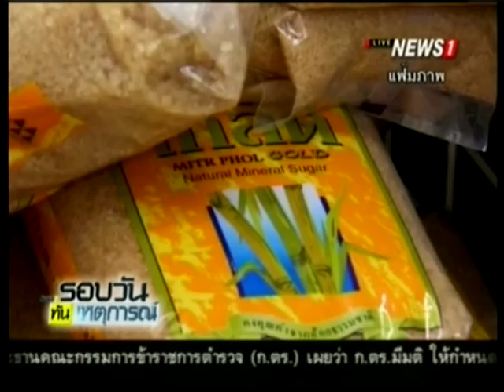รัฐบาล ขอบคุณผู้ประกอบการช่วยตรึงราคาสินค้า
2015/07/30 รัฐบาล ขอบคุณผู้ประกอบการช่วยตรึงราคาสินค้า